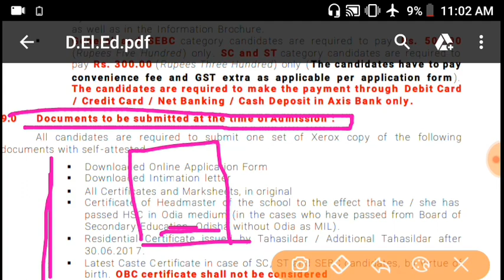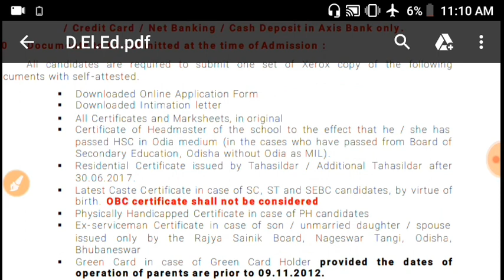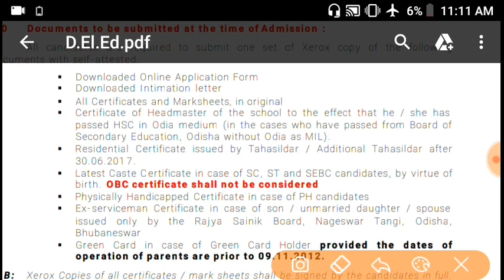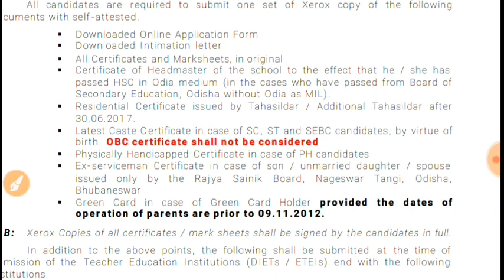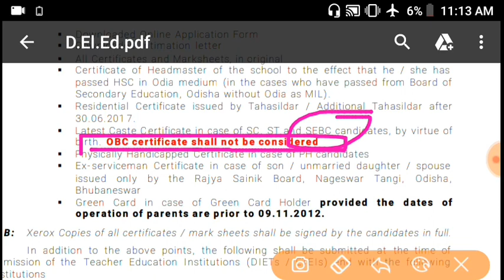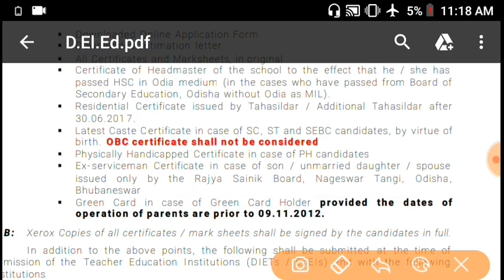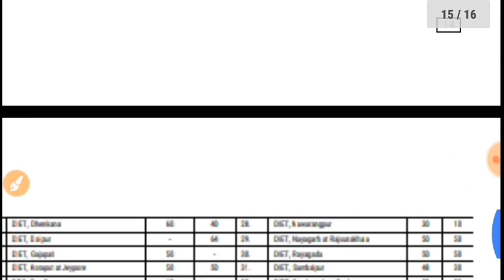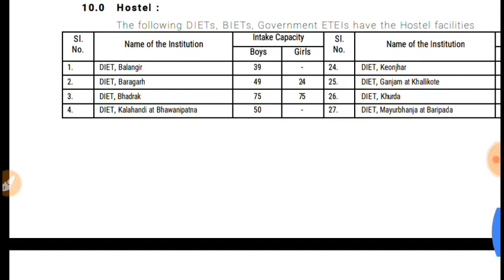All important documents of admission for selected CT students !! See for known !!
Hii,

PLEASE